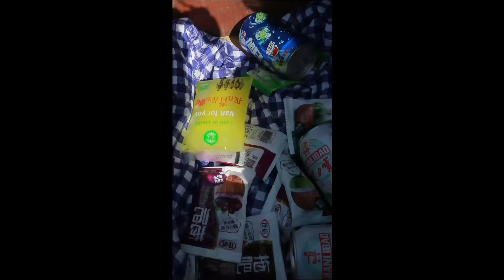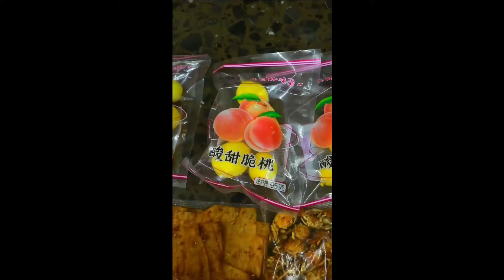還記得小時候的童年小賣舖嗎？小滷蛋槍走妞妞的辣條就跑！沒想到妞妞直接去找他爸告狀！拿到2毛又買了新零食！小賣舖